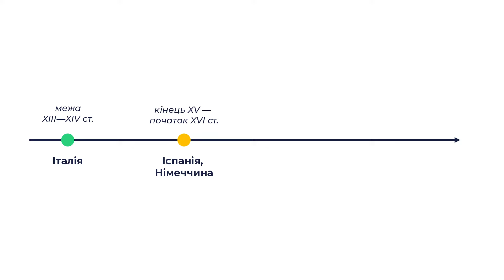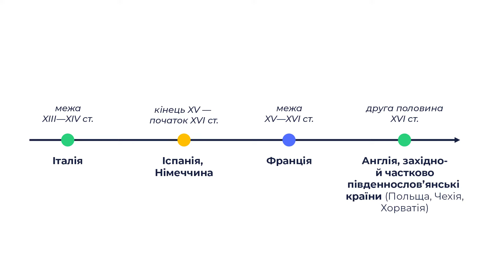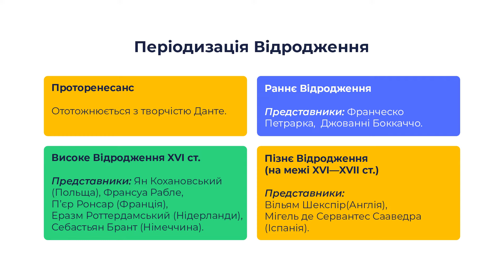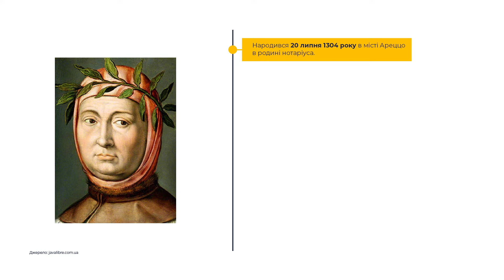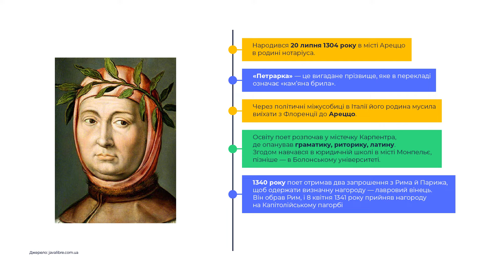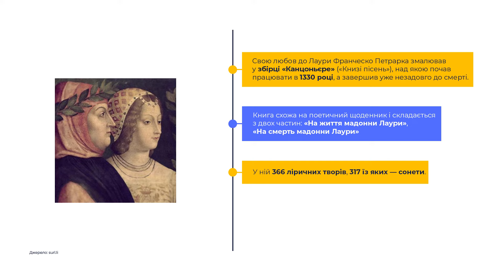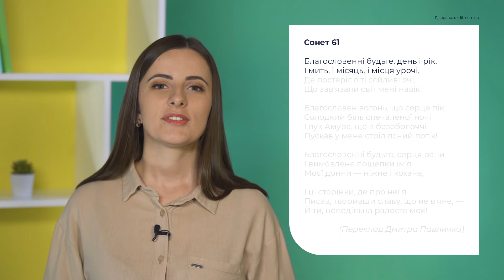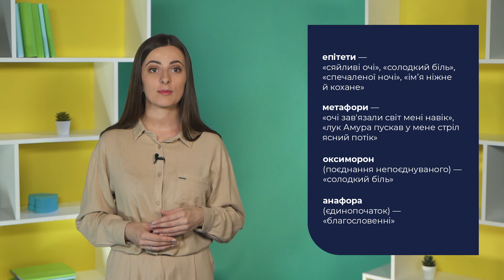8 клас. Зарубіжна література. Епоха Відродження (Ренесансу) в Європі. Гуманізм. Культ античності